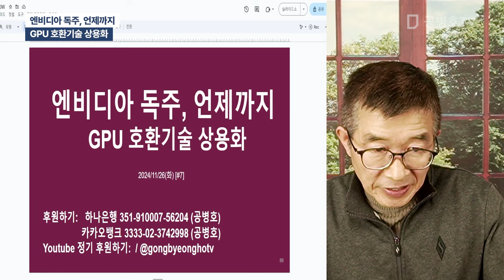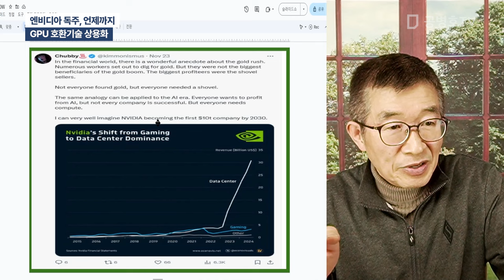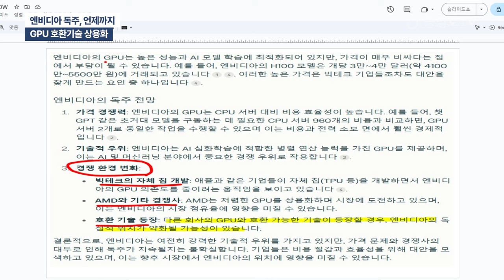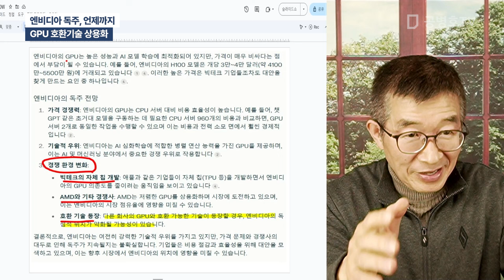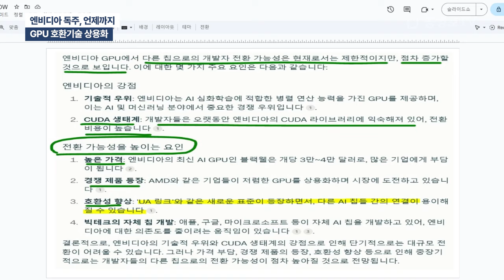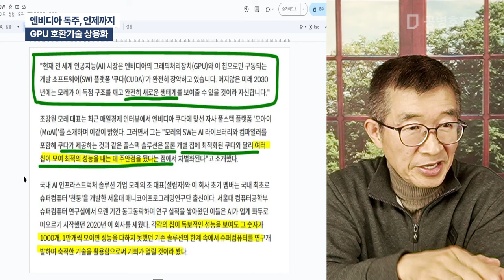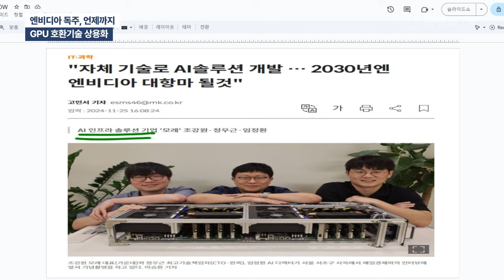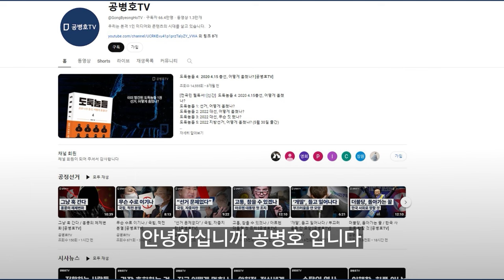엔비디아 독주, 언제까지 / GPU호환기술 상용화 [공병호TV]